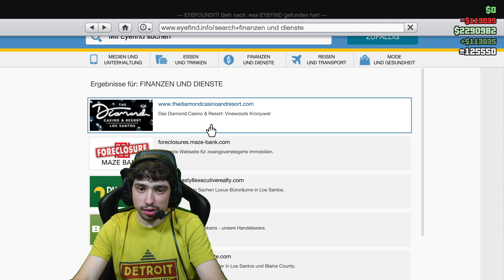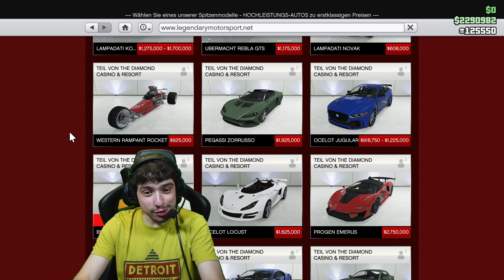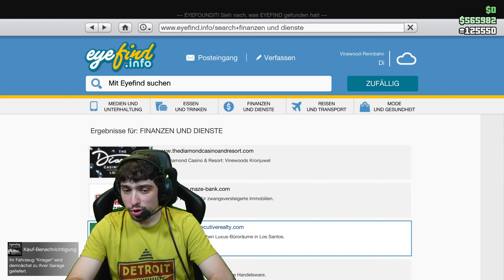Lass mich vorbei! - GTA Online #236 - Computer 46 [DE] [WQHD]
Lass mich vorbei! - Let´s Play GTA Online #236 - Computer 46

Wir haben heute wieder weitere Parkours am Start. Das Ziel? An Dennis vorbeizukommen...xD

Du willst die Aufnahmen früher sehen? Check meinen Twitch Kanal ab, wir streamen die Aufnahmen lange bevor sie auf YT erscheinen: